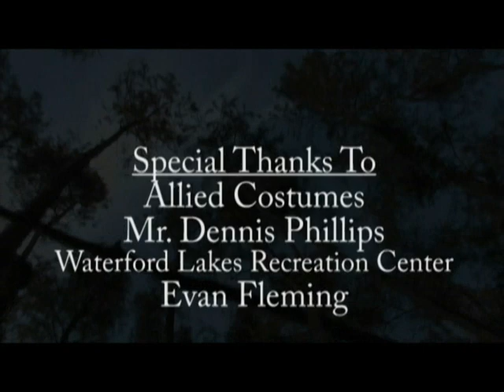The Forgotten Knight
A short filmed in two days that centers around an unlucky squire, a forgotten knight, and evil bandits.